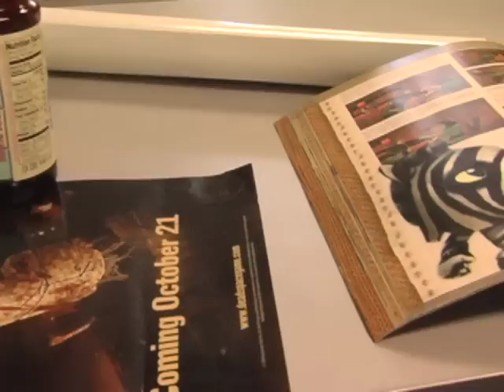HadCo Games Ep. 7 - The NEW New Guy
After an extended winter break that turned into spring break, HadCo Games is back and just in time for summer! It's been a long time, but we're finally back on the air.

If you're new to the site, why not check out the first six episodes of HadCo Games over on the video page?

Episode Seven: "The New New Guy"

Overwhelmed from the (extended) holiday season, Nikkita hires some temporary help for the store. But what happens when the latest new guy outshines Luke in almost every way?

Cast and Crew:

Writer: Sarah
Cinematographer/Editor: Tim

Starring:
Nikkita
Luke
Sarah
Ian

Special thanks to MacOutfitters!